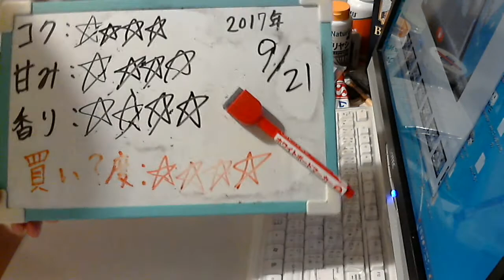酒好きな元新潟人の飲酒動画 part1363 セブン＆アイ シャルドネ 【チューハイ】Japanese Drinking Beer Liquor